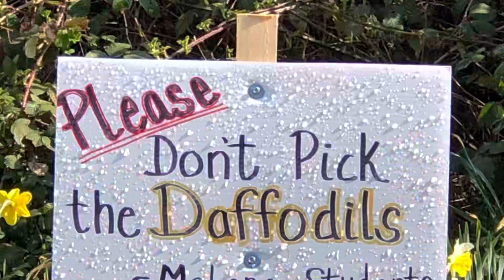hoa THỦY TIÊN xứ lạnh WA Seatte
Cám ơn các bạn đã đến channel của Minh.